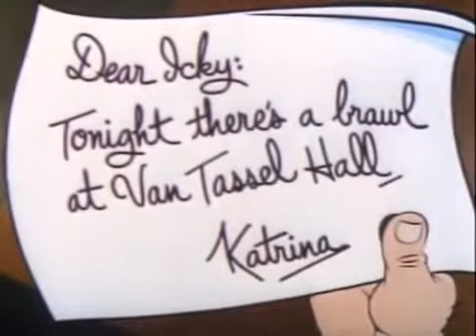The Headless Horseman (1934) Director: Ub Iwerks